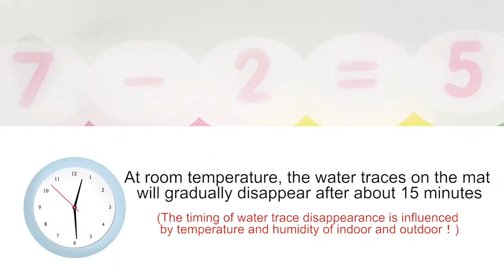Preschool Wooden Montessori Toys Count Geometric Shape Cognition ،Magic Water Drawing Mat Doodle Mat